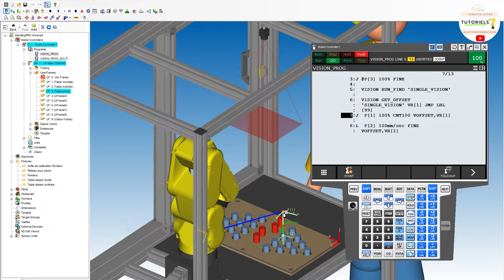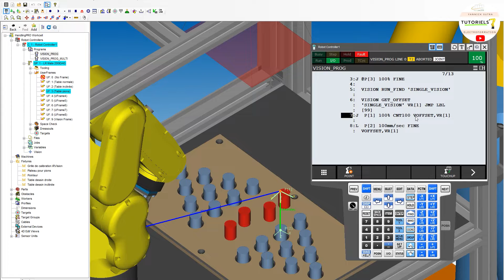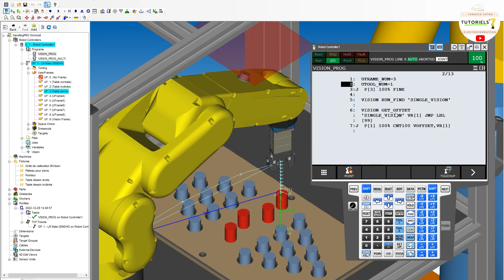04 Programme de vision simple (tutoriel iRvision FANUC)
Programme de vision sur la cellule robotique Fanuc éducation nationale avec l'option iR Vision.